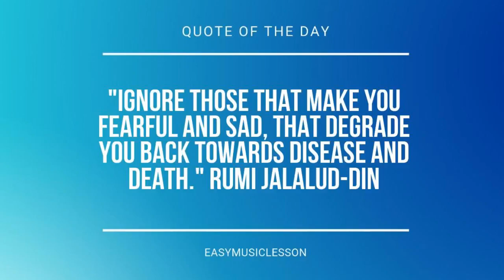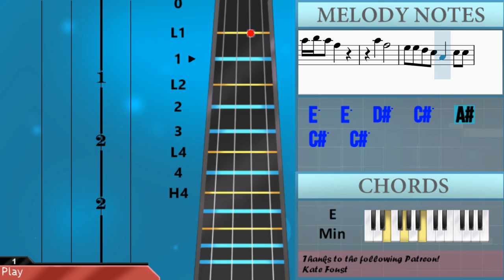How to play Because I Liked A Boy by Sabrina Carpenter on Violin (Tutorial)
Comment and let us know how the videos have helped you. It keeps us going! :)The easiest way to learn how to play Because I Liked A Boy by Sabrina Carpenter on the violin. It's a violin tutorial for Because I Liked A Boy by Sabrina Carpenter.

EasyViolinLesson teaches you to play the your favorite instrument, through easy and simple animation so that you too can learn how to play Because I Liked A Boy by Sabrina Carpenter on the violin easily. A violin tutorial with visual animation graphic.

Chords of Violin arrangement:
B Maj   A# Maj   E Maj   F# Maj   B Maj   G# Min   E Maj   F# Maj
B Maj   G# Min   E Maj   F# Maj   B Maj   G# Min   E Maj   F# Maj
E Maj   F# Maj   B Maj   A Maj   E Maj   E Min   B Maj   A Maj
E Maj   E Min   E Min   E Min   E Min   E Min   B Maj   E Maj
B Maj   E Maj   B Maj   A# Maj   E Maj   F# Maj   B Maj   G# Min
E Maj   F# Maj   B Maj   G# Min   E Maj   F# Maj   B Maj   G# Min
E Maj   E Min   E Min   E Min   E Min   E Min   B Maj   A Maj
E Maj   E Min   B Maj   A Maj   E Maj   E Min   B Maj   A Maj
E Maj   E Min   B Maj   A Maj   E Maj   E Min   E Min   E Min
E Min   E Min   E Min   B Maj   A Maj   E Maj   E Min   E Min
E Min   E Min   E Min

Melody notes of Violin:
F#4 F#4 G#4 A#4 B4 A#4   G#4     G#4 F#4
G#4 A#4 D#5 C#5 C#5
F#4 F#4 G#4 A#4 B4 A#4   G#4       B4
G#5   F#5 D#5 D#5 C#5
D#5 F#5 D#5 F#5 D#5 F#5 A#5     B5 G#5
B4 B4   C#5   B4 F#5   E5
F#4 D#5   C#5 C#5 B4 C#5   D#5     G#4     F#4
G#4   B4 B4   G#4 D#5   A#4
B4   B4 A#4     G#4   A#4 B4 A#4
A#4   B4   A#4     G#4 A#4 B4 A#4
F#4 B4 C#5 D#5       C#5 B4 B4 C#5
D#5         B4 B4 D#5   D#5   D#5 C#5 D#5
D#5 C#5 D#5   D#5     D#5 D#5 D#5 B5 G#5     D#5
F#5 D#5 F#5 D#5 F#5     D#5   E5   D#5   C#5
A#4         B4 C#5 D#5       C#5 B4 B4 C#5
D#5         B4 C#5 D#5   F#5   E5 D#5 C#5
D#5 C#5 D#5 C#5 D#5     D#5 D#5 D#5 B5 G#5     D#5
F#5 D#5 F#5 D#5 F#5     E5   E5   D#5   C#5
A#4       C#5   C#5   B4       A#5
F#5                     A#5 B5 A#5
F#5                   B4 D#5   C#5   C#5
B4   C#5     G#4         G#4 B4 B4   G#4 D#5
C#5                 B4 D#5 F#5 D#5 C#5
C#5 D#5   G#4           G#4 B4 B4   G#4   D#5
C#5               D#5 F#5 D#5 F#5 D#5 F#5
A#5   G#5       B4       G#4 B4   G#4   B4
F#5   E5       B4 F#4   F#4 F#4 D#5 C#5 C#5 B4
C#5   G#4       F#4 G#4   B4 B4   G#4 D#5
A#4                       F#4 B4 C#5
D#5       C#5 B4 B4 C#5 D#5         B4 B4
D#5   D#5   D#5 C#5 D#5   D#5 C#5 D#5   D#5
D#5 D#5 D#5 B5 G#5     D#5 F#5 D#5 F#5 D#5 F#5
D#5   E5   D#5   C#5   A#4         B4 C#5
D#5       C#5 B4 B4 C#5 D#5         B4 C#5
D#5   F#5   E5 D#5 C#5   D#5 C#5 D#5 C#5 D#5
E5   E5   D#5   C#5   A#4       C#5   C#5
B4       A#5       F#5
A#5 B5 A#5   F#5
A#5       F#5
C#6   D#6 C#6     F#5 C#6 D#6 C#6
C#6   D#6 C#6     F#5 D#6   C#6
B5   C#6 B5     F#5 G5     F#5 E5   D#5 F#5 D#5
E5   E5   D#5   D#5   F#5       F#5   G#5
D#5     D#5 C#5 B4 B4 C#5 D#5           B4
D#5 C#5 D#5 C#5 D#5 C#5 B4 G#4 D#5 C#5 D#5 C#5 D#5   B4
G5   G5   F#5   F#5   B5       C#6   C#6
B5       A#5       F#5
A#5       F#5
B4